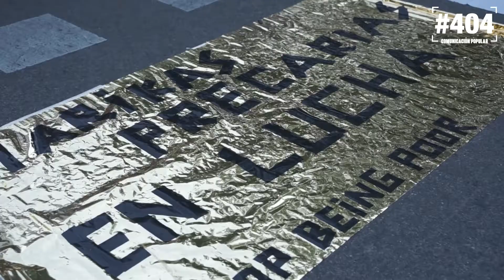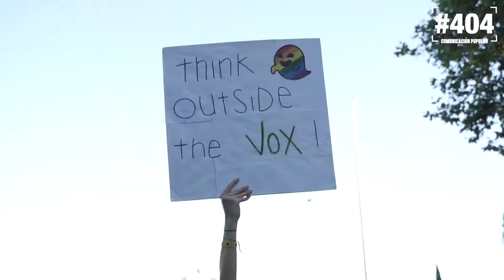Manifestación Orgullo Crítico 2020 Madrid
El 28 de junió, se celebró en todo el mundo el día del OrgulloLGTBI, jornada que rememora la revuelta de Stonewall de 1969, cuando la comunidad LGTBIQ+ mostró en Nueva York su rechazó al odio y a la discriminación institucional y social que sufrían. En Madrid decenas de colectivos volvieron ayer a las calles convocados por @orgullocritico para señalar las violencias que siguen atravesando al colectivo, con el objetivo de empoderarse para defender sus derechos y acabar con la LGTBIfobia.

La manifestación salió de Atocha y terminó en la Puerta del Sol, donde se leyó el manifiesto de Orgullo Crítico y el del resto de colectivos convocantes: OBETI, Courage, BDS, Confluencia Trans, Plataforma Encuentros Bolleros, Bisexuales y combativas, Movimiento Marika de Madrid, Fundación 26D, Orgullo Vallekano, Docentes LGTBI+, Fanfarria Transfeminista y Vallecas Rugby Union.

Hablamos con Javier de Orgullo Crítico, Natalia de Asociación Euforia y Sergio de Orgullo Vallekano sobre las reivindicaciones de los diferentes colectivos convocantes.